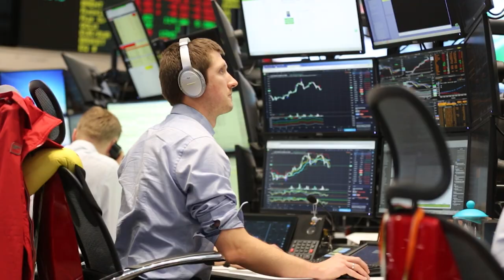Sberbank's Gref Says Profit Goal Possible in 2022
Nov.30 -- Sberbank PJSC Chief Executive Officer Herman Gref says the lender's target for earning 1 trillion rubles ($13.2 billion) in profit may not be reached until 2022. "It seems to us that by the middle or end of 2022 the economy will return in scale to the parameters of 2019," Gref said in an interview with Bloomberg's Maria Kolesnikova. "After that, it will be possible to talk about restoring our profit targets."